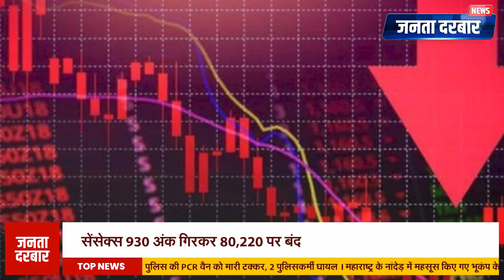खबरें एक झलक में | दिनभर की बड़ी खबरें